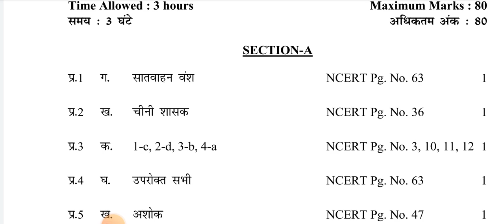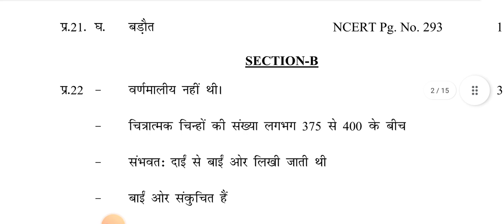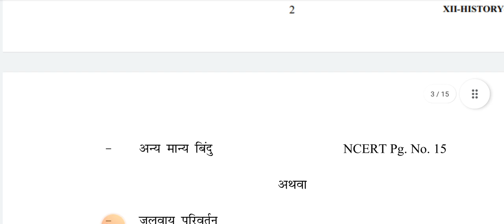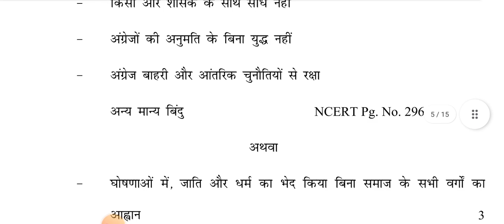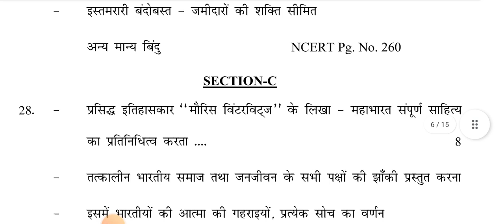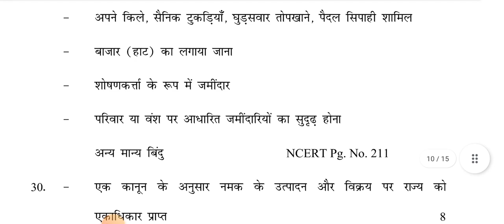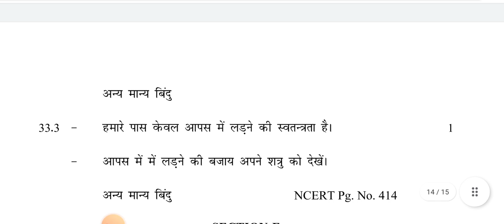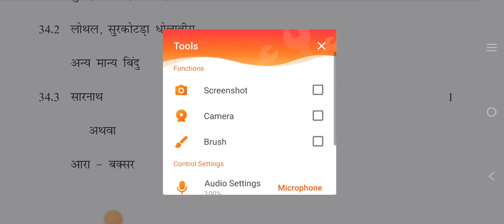Class 12 | History Pre Board Exam Answer key/Marking Scheme 2022 | Evening Shift | CBSE BOARD